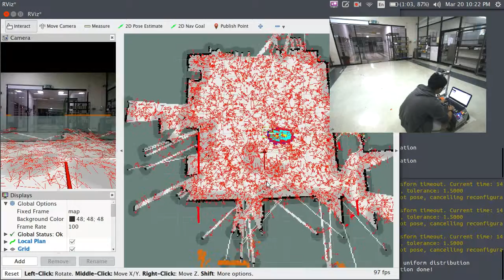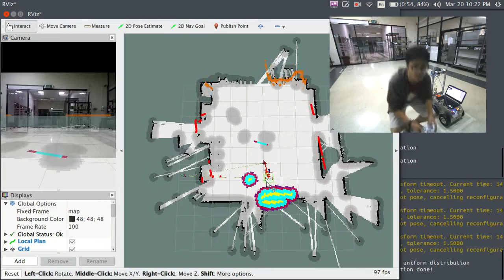#2/1 ROS_DUMBOBOT AMCL MANUAL TEST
Experiment 2/1 : AMCL Localization Node Test
Manual Localization by Joystick Teleop